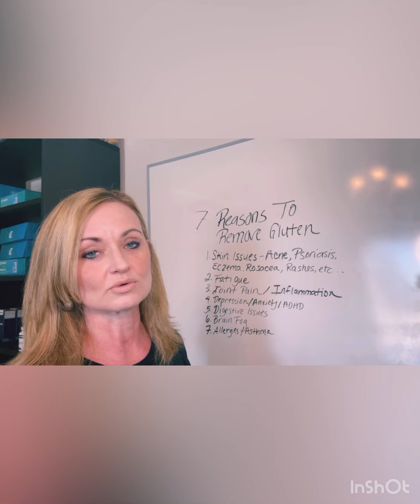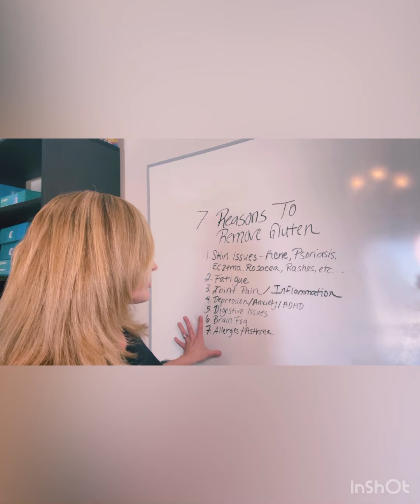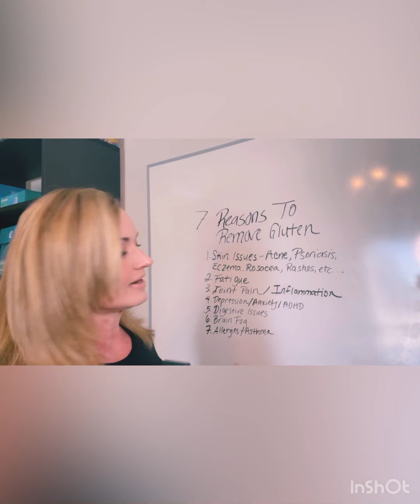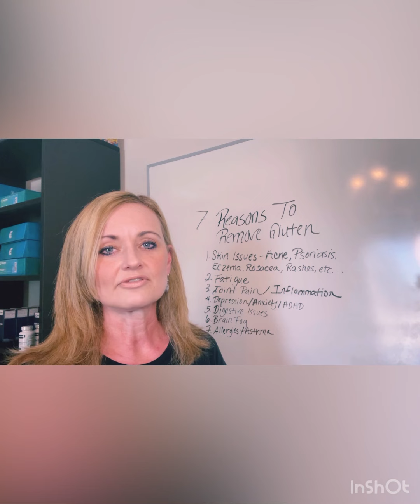7 Reasons To Ditch Gluten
If you have any of these things going on with your skin or health it’s time to ditch the gluten.